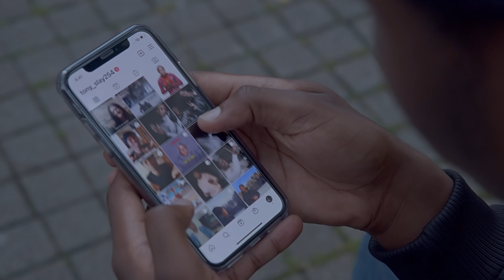BETTER OFF ALONE - TONY SLAY (Official Video)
Another Single off the DON'T DIE YOUNG Album.

Song written and produced by Just A Kid and Tony Slay
Mixed and Mastered by Slay Pon Dis
Video Directed by Slay Pixels